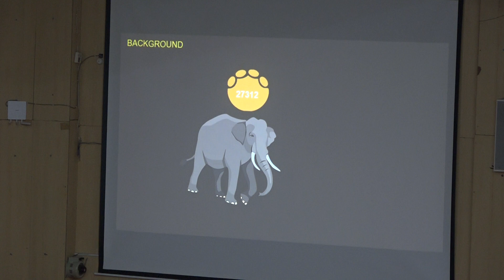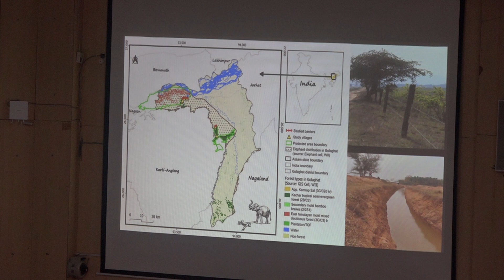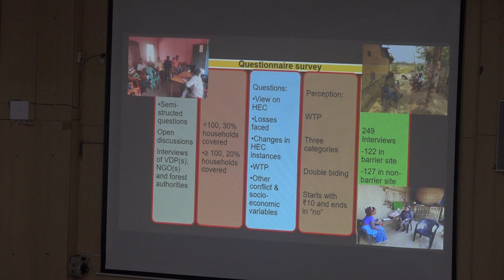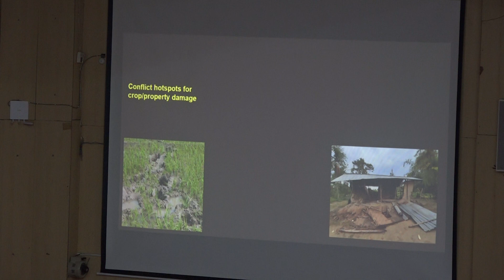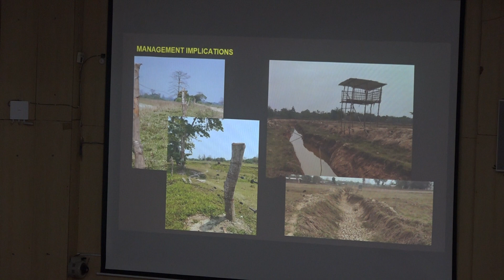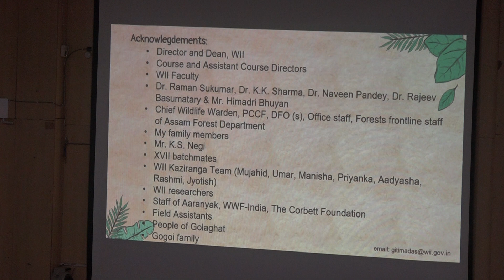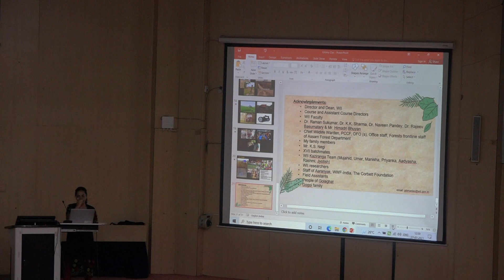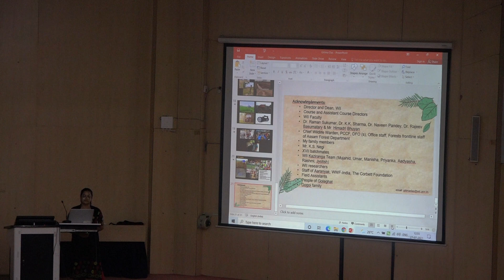XVII M.Sc. Wildlife Science : Dissertation Presentation - 15 (Recorded) July 27, 2021